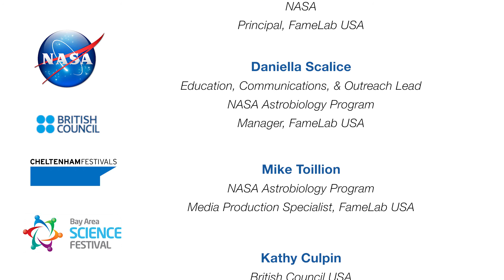FameLab SF 2015: Natasha Batalha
FameLab Season 3: Semi-Finals
Rickshaw Stop, San Francisco, CA

famelab.arc.nasa.gov